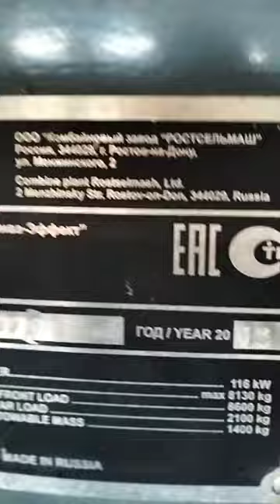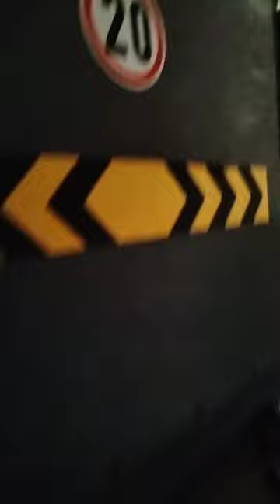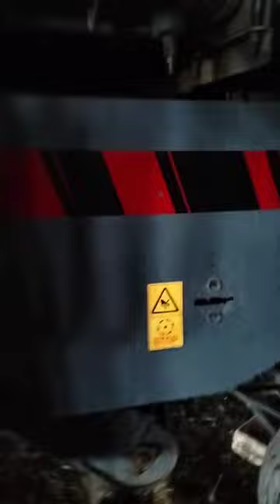Комбайн Нива эффект экспресс-обзор от Аркадия Фомина